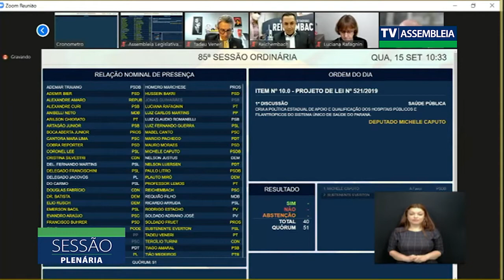Assembleia aprova projeto que apoia hospitais públicos e filantrópicos do SUS no Paraná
Proposta assinada pelo deputado Michele Caputo (PSDB) busca melhorar a qualidade da assistência, e aumentar eficiência e a eficácia dos hospitais de baixa, média e alta complexidade.